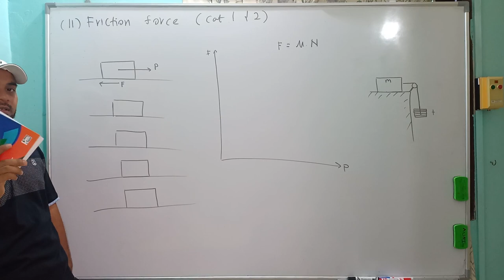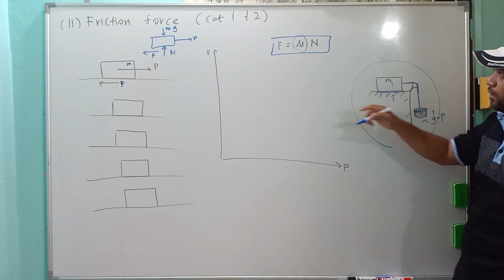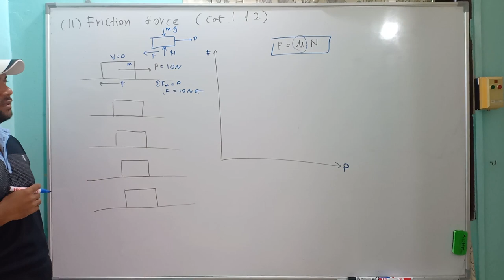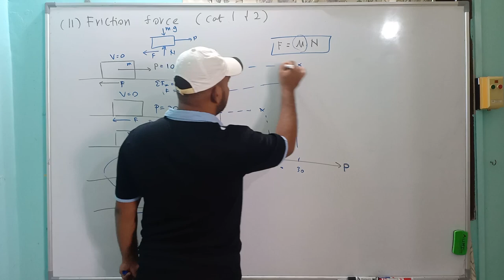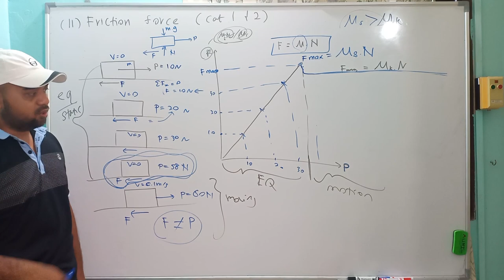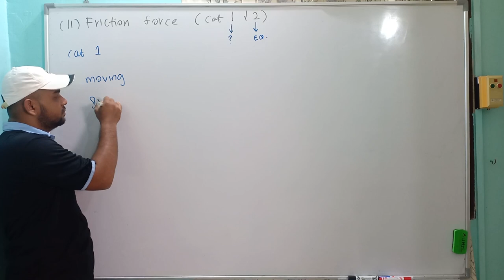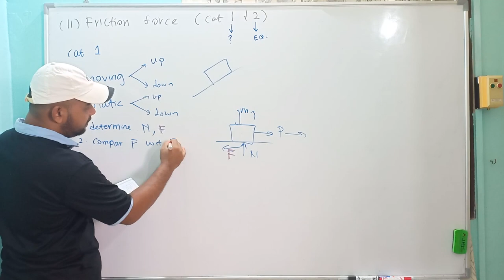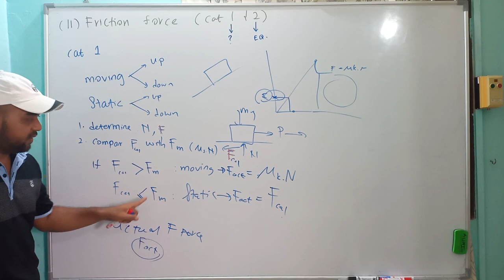STATICS Chapter 11 Friction Force 01